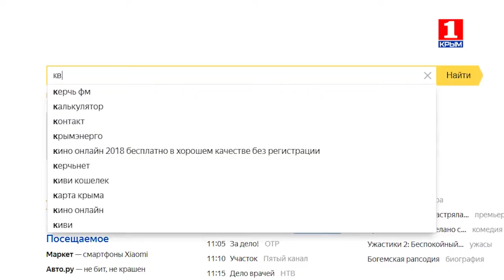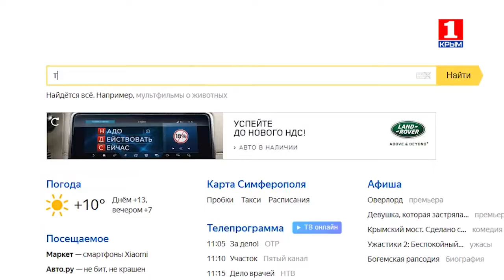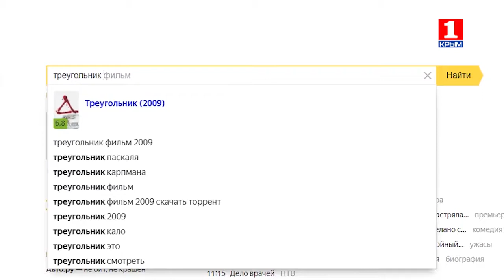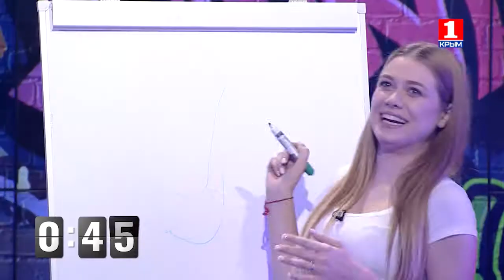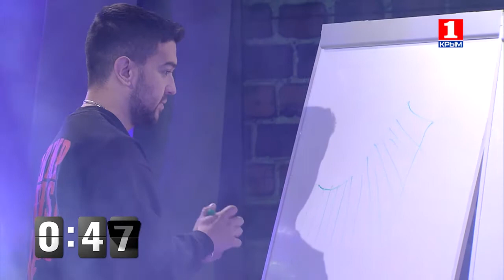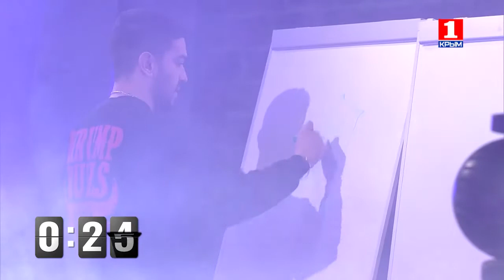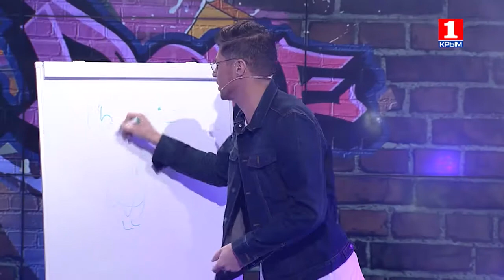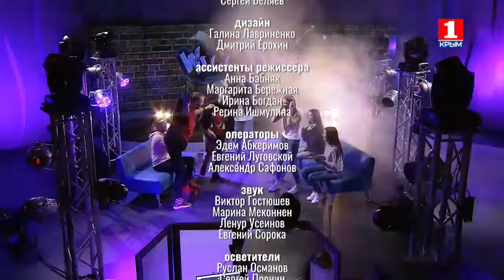МОДЕЛИ против ХИП-ХОП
Не успели вы отойти от первого полуфинала, как уже близится второй!
В этом сражении сойдутся очаровательные МОДЕЛИ и стильные представители ХИП-ХОП культуры.

Мы против сексизма! Поэтому битва будет честной и на равных условиях, за этим лично проследит Вильдан.